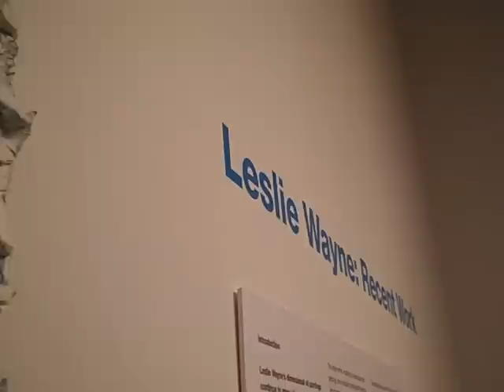Leslie Wayne: Recent Work at the Halsey Institute of Contemporary Art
College of Charleston, South Carolina

Mark Sloan, Director and Senior Curator, Halsey Institute of Contemporary Art

Leslie Wayne is represented by Jack Shainman Gallery, New York, and Solomon Projects, Atlanta.

ARTIST STATEMENT:
My concerns with abstract painting are twofold. First is with abstraction as a visual language in a world that is represented primarily through the force multipliers of photography, video and digital media.

Second is with my own work, my aim being to inspire a sensation that's analogous to experiencing nature. My process results not so much in pictures as direct imprints of duration, exposing the history of their own making in the exposed and manipulated layers of color. Echoing a kind of morphogenesis, they formulate themselves in an arena of inevitability, resulting in visual manifestations of the physical forces I impose on them.

At the same time, my process is about the individuation of discovery. In that process, I see the manipulation of the material as having a dual purpose: 1) to be a vehicle for a process of expression, and ultimately 2) to be the map of that process by asserting itself as an image that articulates the simultaneity of thinking and making.

Reverent inspection
explodes in animation
when "I" becomes "we."